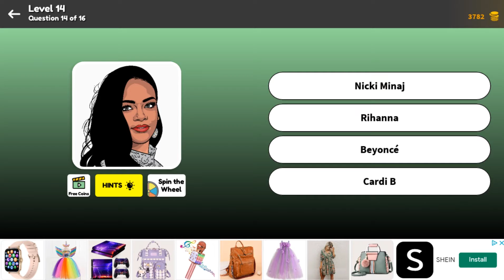Super Quiz Level 14 Question 14